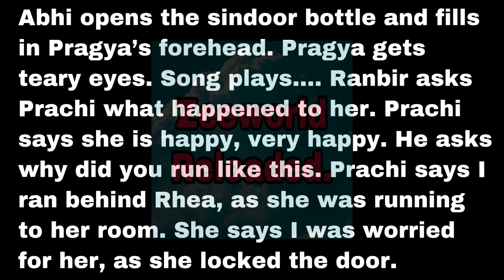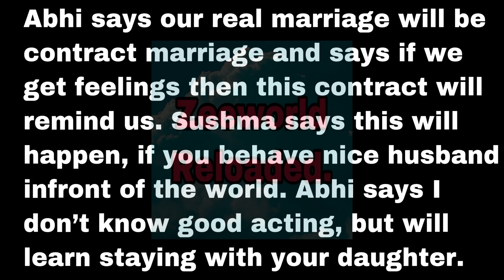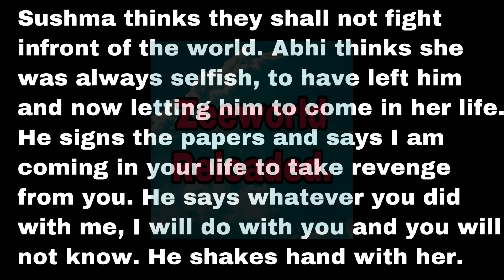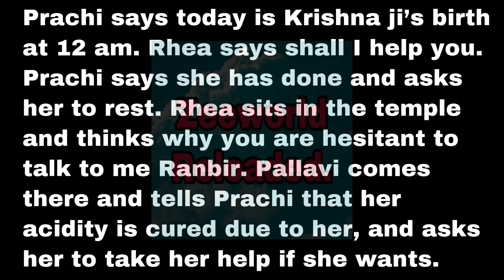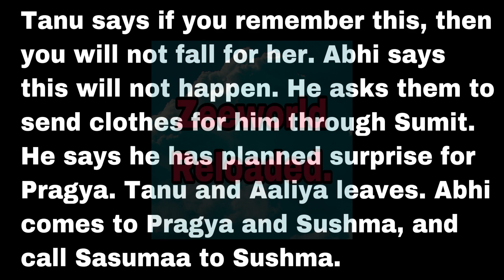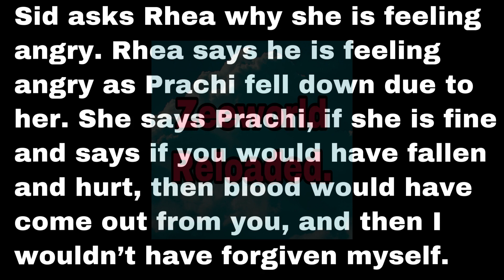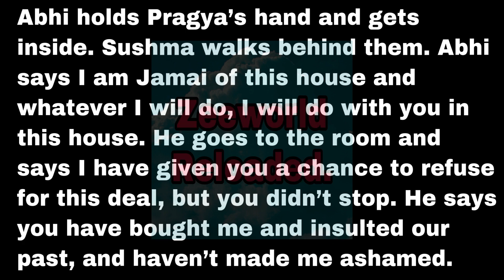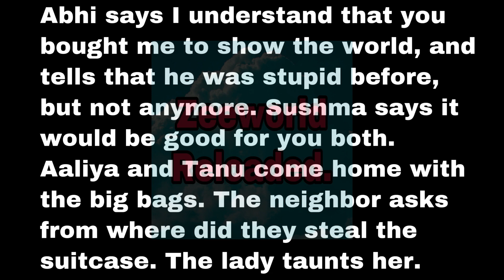Zee World Twist Of Fate| Abhi Gets Married To Pragya And Prachi Is Happy| Zee World Series updates.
Abhi and Pragya finally gets married again based on contract.